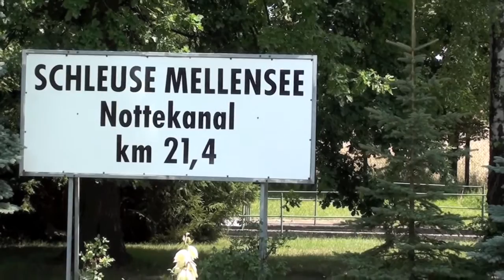Element Of Art - Der Mellensee und Umgebung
Gestern war ich mit SylviFleur und Ferdy am Mellensee bei Zossen. Wir haben ein wenig die Umgebung erkundet.